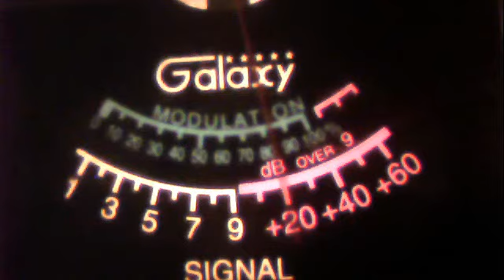51va--639 superman--253 in cali--973 zodiac